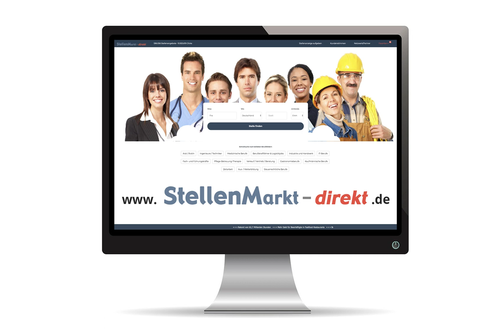Arzt für Psychiatrie und Psychotherapie (m/w/d) in Bad Dürrheim, gesucht:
Wir, ein junges und dynamisches Team von 10 KollegInnen suchen einen
Leitenden Arzt für Psychiatrie und Psychotherapie (m/w/d)

Akut- und Tagesklinik für Psychotherapeutische Medizin und Psychiatrie
Am Waldrain 4
78073 Bad Dürrheim
T. 07726 / 939-5942

Bild: Adobestock